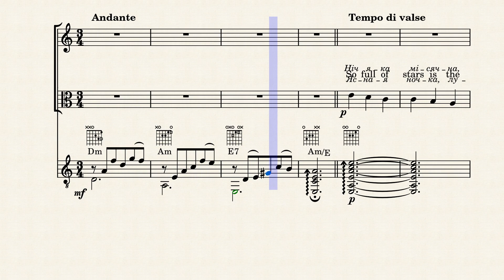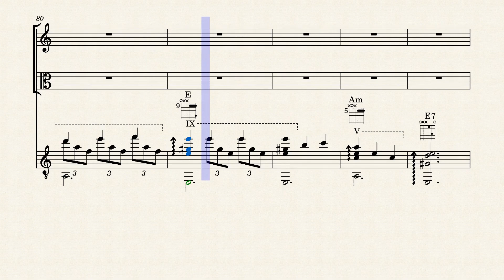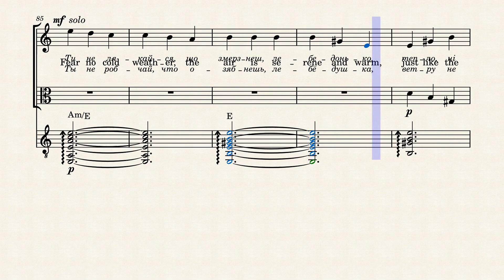P000000475 P Sonata No 16, 1st Movement K 545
adresini ziyaret ederek seviyenize uygun müzik notalarının pdf ve ses formatlarını indirebilirsiniz.